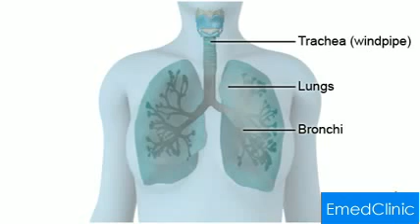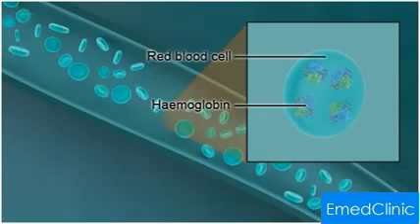How smoking affects your health